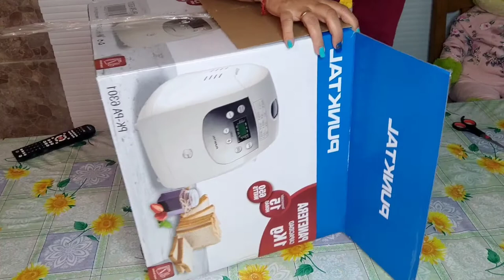MIRA QUE BUENA MÁQUINA!!!. Unboxing Panetera PUNKTAL PK-PA 6301.video 4 !!!